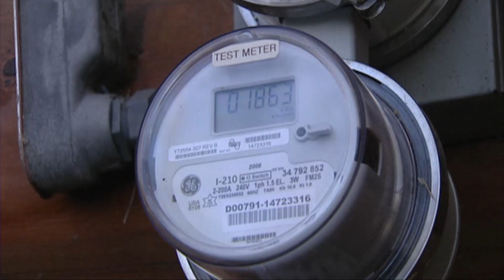Can northern power grids handle electric vehicles and heat?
Electric vehicles and electric heating are expected to put a strain on northern power grids. A new study out of Yukon University offers utilities some ways to fix that. The CBC's Liny Lamberink has more.